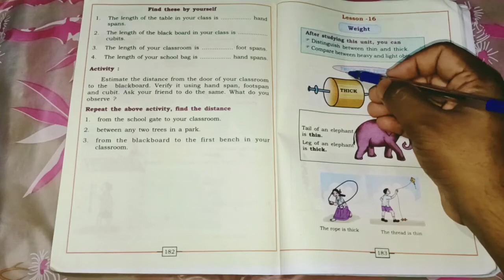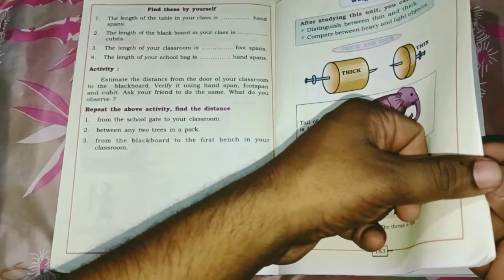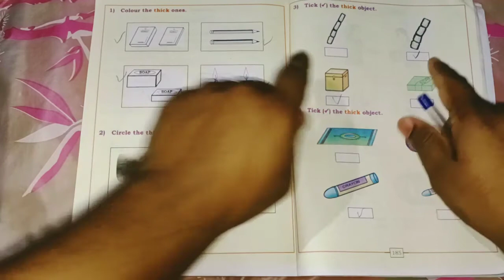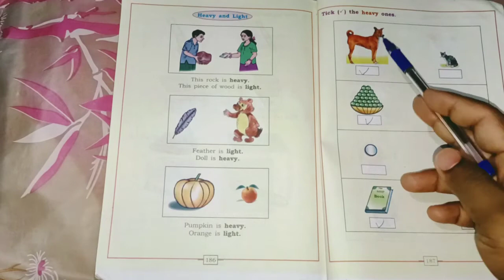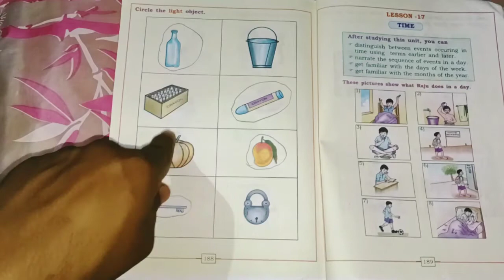Class 1 Maths Lesson 16 – Weight | Heavy & Light | Thick & Thin | 1st Standard Mathematics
⚖️ Class 1 Maths – Lesson 16: Weight (Heavy & Light | Thick & Thin)
In this fun and interactive math lesson, young learners will explore the concepts of weight and thickness. Children will learn to compare objects using everyday terms like heavy-light and thick-thin, helping them build a basic understanding of physical properties and comparisons.

📚 Topics Covered:
Identify and compare heavy and light objects
Understand the concept of thick and thin

🧒 Ideal for: Class 1 / 1st Standard students